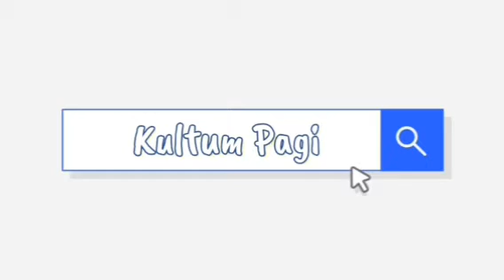Tazkirah Maghrib Masjid Rashidah Sa'adatul Bolkiah Kg Sg Akar - Ust Dr. H. Ahmad Asri Lubis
SINOPSIS
(Menyingkap Fiqih Sujud)

Doa Mustajab

Imam Ali bin Abi Talib رضي الله عنه berkisah, bahawa semasa peristiwa Perang Badar saya bertempur di medan perang. Kemudian saya bersegera menemui Rasulullah (صلى الله عليه وسلم) saya ingin melihat apa yang dilakukan oleh baginda. Saya dapati Rasulullah sedang sujud, sembari membaca doa (يا حي يا قيوم يا حي يا قيوم), malah tidak lebih dari itu.
Kemudian saya kembali ke barisan perang, sejenak setelah itu saya kembali lagi menjumpai baginda kali kedua. Justeru baginda masih bersujud masih membaca (يا حي يا قيوم يا حي يا قيوم).
Kemudian saya kembali berperang. Untuk ketiga kalinya saya menemui baginda lagi. Baginda masih bersujud membaca bacaan yang sama (يا حي يا قيوم يا حي يا قيوم).
Pada kali keempat doa baginda pun terkabul. Pejuang Islam meraih kemenangan. (HR Nasai', Baihaqi, dan al-Hakim).
Termasuk Doa Nabawi Saat Bersujud:
اَللَّهُمَّ اغْفِرْ لِي ذَنْبِي كُلَّهُ، دِقَّهُ وَجِلَّهُ، وَأَوَّلَهُ وَآخِرَهُ، وَعَلَانِيَتَهُ وَسِرَّهُ.
Ya Allah, ampuni lah semua dosaku, kecil-besar, awal-akhir, yang terang dan tersembunyi. (HR Muslim).
اَللَّهُمَّ إِنِّي أَعُوذُ بِرِضَاكَ مِنْ سَخَطِكَ، وَبِمُعَافَاتِكَ مِنْ عُقُوبَتِكَ، وَأَعُوذُ بِكَ مِنْكَ،
لَا أُحْصِي ثَنَاءً عَلَيْكَ أَنْتَ كَمَا أَثْنَيْتَ عَلَى نَفْسِكَ.
Ya Allah, daku sungguh berlindung dengan keredhaan-Mu dari kemurkaan-Mu; dan berlindung dengan keafiatan-Mu dari siksaan-Mu; dan daku berlindung dengan rahmat-Mu darip murka-Mu. Daku tidak mampu meluahkan segala pujian ke atas-Mu; kerana Engkau sepertimana yang Engkau puji sendiri ke atas Zat-Mu Yang Maha Agung. (HR Muslim).SINOPSIS
(Menyingkap Fiqih Sujud)

Doa Mustajab

Ya Allah, daku sungguh berlindung dengan keredhaan-Mu dari kemurkaan-Mu; dan berlindung dengan keafiatan-Mu dari siksaan-Mu; dan daku berlindung dengan rahmat-Mu darip murka-Mu. Daku tidak mampu meluahkan segala pujian ke atas-Mu; kerana Engkau sepertimana yang Engkau puji sendiri ke atas Zat-Mu Yang Maha Agung. (HR Muslim).